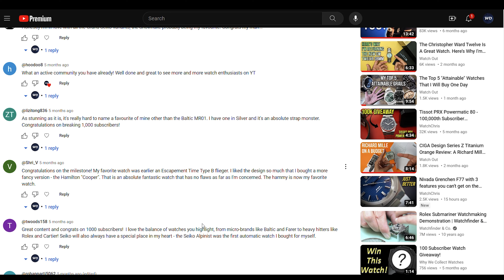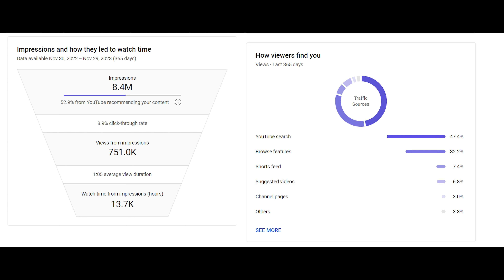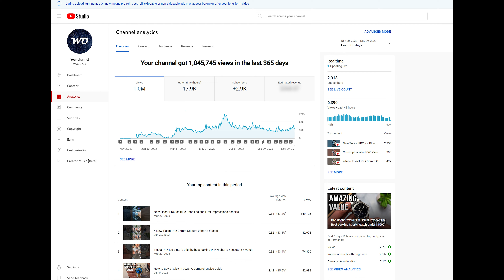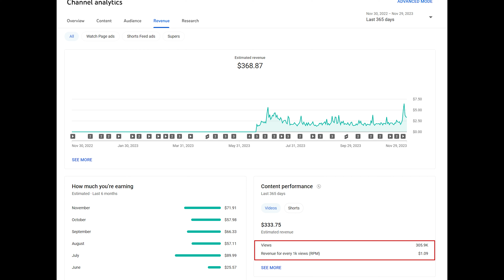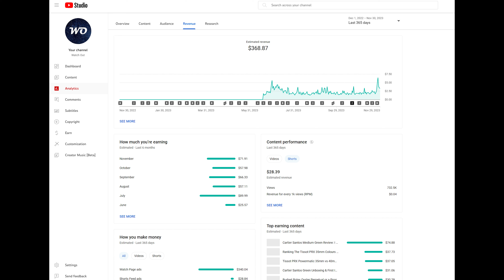My YouTube Stats After A Year: How Much YouTube Paid Me After 1 Year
This channel is 1 year old now! In this video I wanted to reveal the numbers behind the channel so far. Also, I want to thank you all again for the incredible support! You guys are the best.

0:00 Introduction
1:48 Views
2:55 Revenue
3:45 What goes into making a video